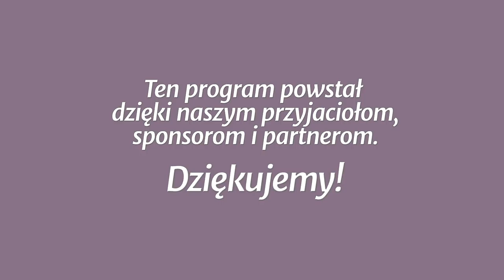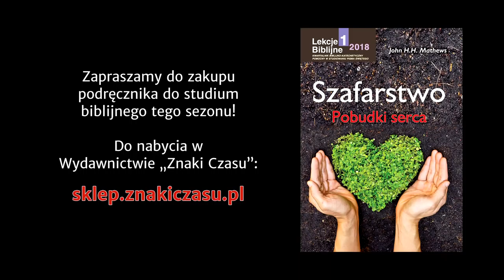Studium biblijne - 366 (13) (2018-03-31): Rezultaty szafarstwa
Studium biblijne lekcji Szkoły Sobotniej (ostatnie studium sezonu 28) z 31 marca 2018 r., pt. „Rezultaty szafarstwa”. Na podstawie kwartalnika „Lekcje Biblijne 1/2019”: John H. H. Mathews, „Szafarstwo: pobudki serca”.

STUDIUM BIEŻĄCEGO TYGODNIA: 2 Tm 3,1-9; Ez 14,14; Flp 4,4-13; Prz 3,5; 1 P 2,11-12; Mt 7,23; 25,21.

TEKST PRZEWODNI: „Prowadźcie wśród pogan życie nienaganne, aby ci, którzy was obmawiają jako złoczyńców, przypatrując się bliżej dobrym uczynkom, wysławiali Boga w dzień nawiedzenia” (1 P 2,12).

W STUDIUM UDZIAŁ BIORĄ: Władysław Polok (prowadzący), Estera Hatała, Igor Baron, Władysław Kosowski.